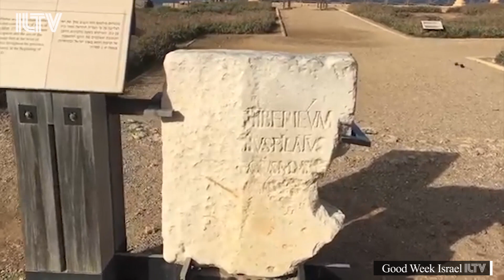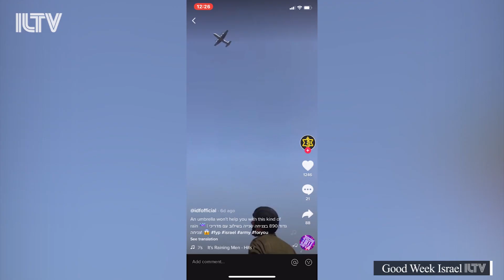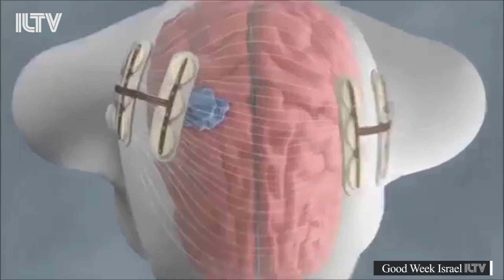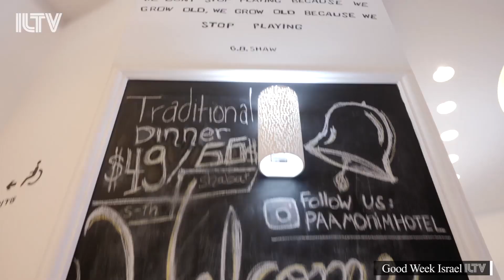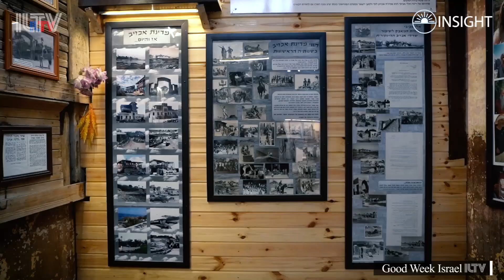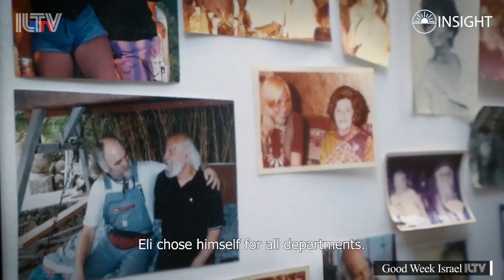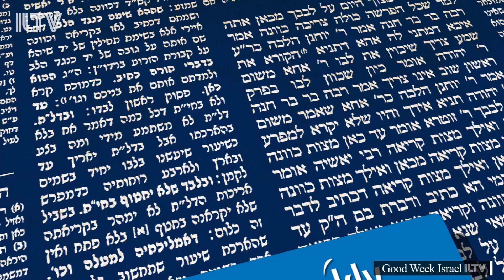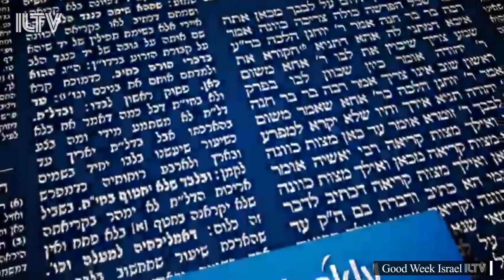Good Week Israel - Feb. 2, 2020